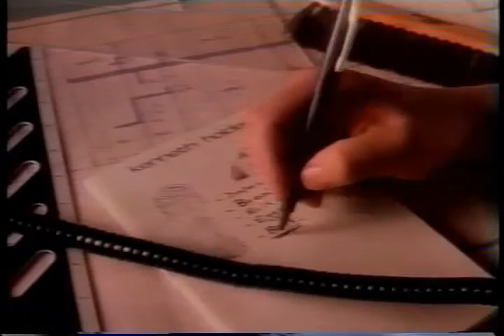SWEET SURRENDER opening credits 80s sitcom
Dana Delaney and sitcom veterans David Doyle and Marjorie Lord shared a screen, albeit briefly.